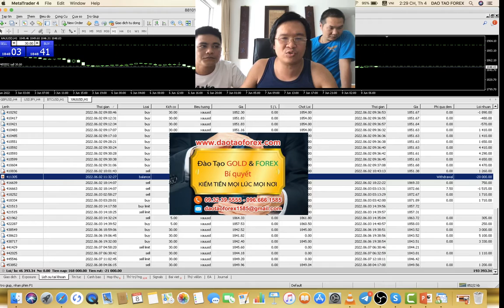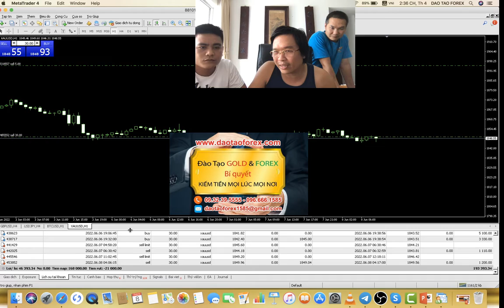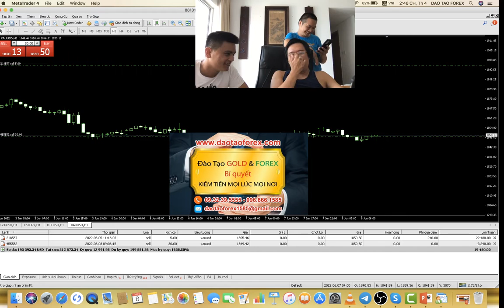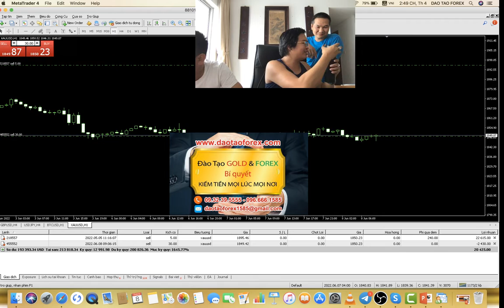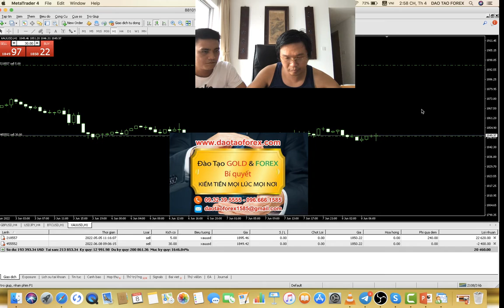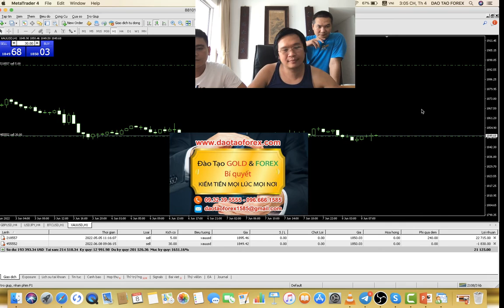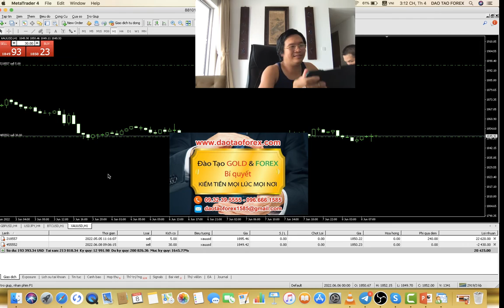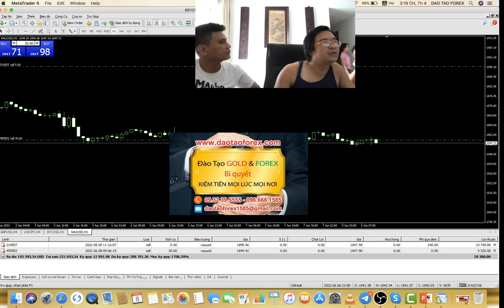TRẦN QUỐC MINH INVEST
Trên thị trường Forex và đầu tư nói chúng, thầy Trần Quốc Minh luôn chứng minh bằng thực tiễn giá trị của chính minh, đối với các thành viên theo học, và những chia sẻ Forex của bản thân thầy, luôn có cơ sở để cộng đồng cùng mọi nhà đầu tư đánh giá.
SỰ THẬT VỀ TRUNG TÂM DAOTAOFOREX CỦA TQM
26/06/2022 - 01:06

CƠ HỘI ĐẦU TƯ COIN VÀ ĐẦU TƯ VÀNG TRONG THỜI GIAN TỚI
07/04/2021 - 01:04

Từ những thực tế này, mà thầy Trần Quốc Minh với các nơi chia sẻ Forex, và đầu tư trên thị trường này, hoàn toàn khác nhau!

Trong đầu tư nói chúng, hay trên thị trường Forex nói riêng, toàn bộ những chia sẻ đều cần phải có giá trị để cộng đồng cùng mọi nhà đầu tư đánh giá một cách rõ ràng. Tuyệt đối không có chuyện nghe kể và vẽ vời rồi phím lệnh và đưa chiến lược mà gọi đó là người thành công trên thị trường Forex nói riêng, hay thị trường đầu tư nói chúng.

Chinh điều này mà thầy Trần Quốc Minh đã nỗ lực, để chứng minh giá trị, cùng với những học viên trong hội đồng hành theo dõi rõ giá trị hiệu quả và những gì chia sẻ đến cộng đồng, để mọi nhà đầu tư Forex hiểu được những giá trị thực tiễn này!

Xin gửi đến mọi nhà đầu tư cùng theo dõi, và đánh giá nhìn nhận rõ giá trị từ thầy Trần Quốc Minh chia sẻ đến cộng đồng và mọi nhà đầu tư Forex!
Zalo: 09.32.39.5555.